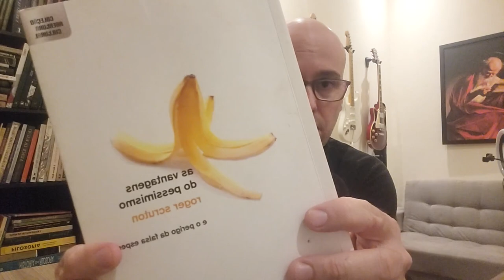As Vantagens do Pessimismo e o Perigo da Falsa Esperança - Roger Scruton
Neste vídeo resumimos e analisamos os principais pontos e ideias apresentados por Roger Scruton no livro As Vantagens do Pessimismo, que se converteu num clássico do conservadorismo político britânico. A obra alerta sobre o risco do otimismo filosófico aplicado à política, que busca a destruição das instituições e dos valores da sociedade para colocar no lugar abstrações de gabinete.